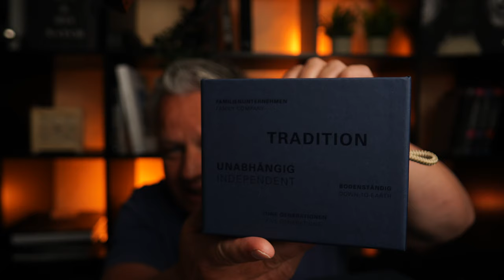Neue Mühle Glashütte Seebataillon GMT mit blauem Kautschukband - 4K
10 Jahre Seebataillon GMT. Das muss gefeiert werden. - Ab sofort gibt es eine der coolsten Einsatzuhren von Mühle-Glashütte auch mit blauem Kautschukband und viel leichterer Titanschließe! Und auch das schwarze Band ist jetzt mit der Titanschließe ausgestattet.

Und auf Wunsch könnt Ihr sogar eure vorhandene Seebataillon GMT am schwarzen Band mit Metallschließe jetzt gegen eine Titanschließe tauschen! Hier gibt es alle Infos dazu